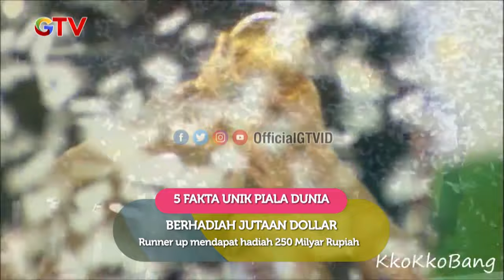Fakta Unik Piala Dunia, Launching Logo Di Luar Angkasa!! | Ragam Cerita | Eps.6 (1/4)